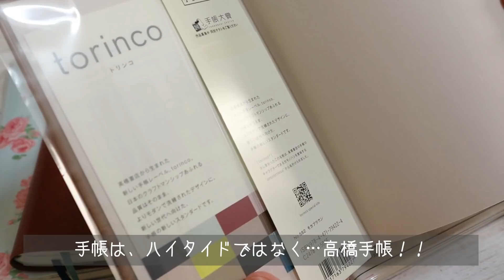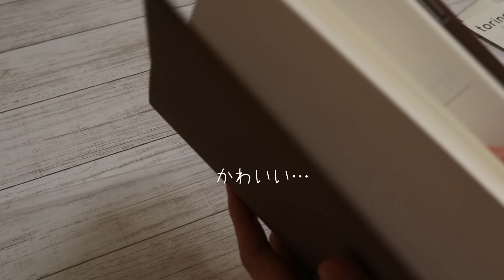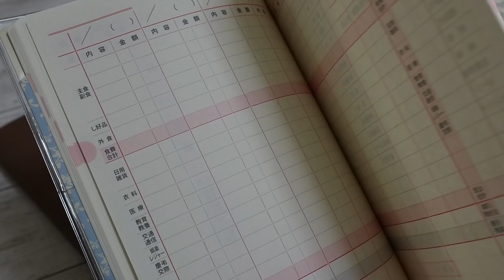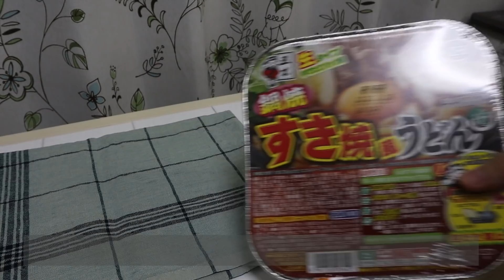【Vlog】ブランチと新しい手帳と、購入品、ウッドデッキのメンテナンスをした週末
朝から失礼します！おはようございます☀

久しぶりのvlogです🍓
特に何も予定のないまったりとした週末の様子です(*´꒳`*)

✩ブログ✩
←まったりと復活しました♪